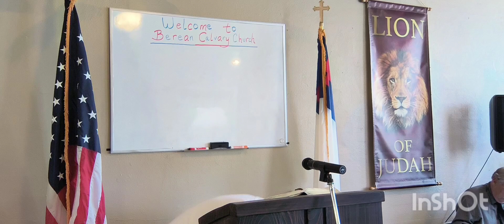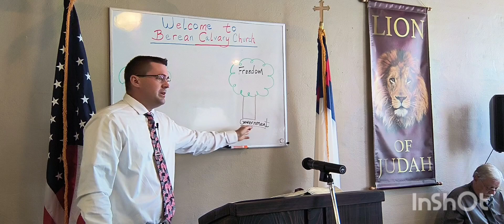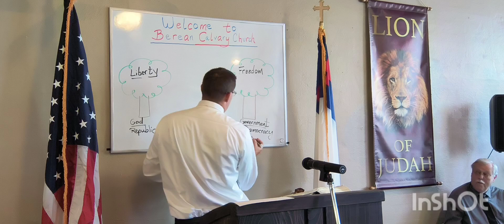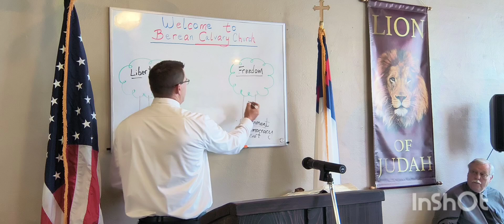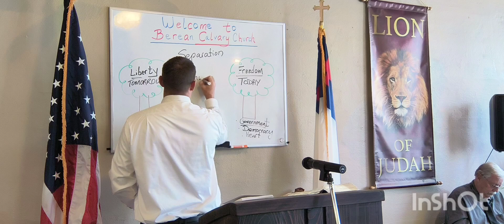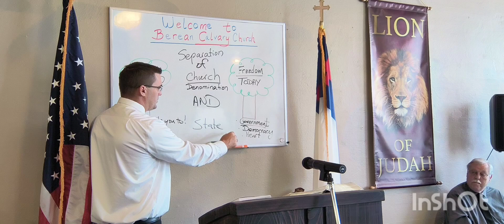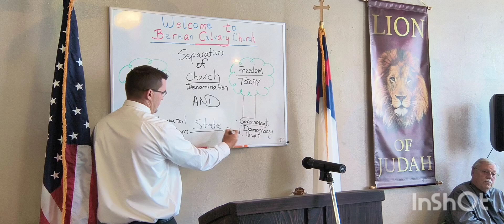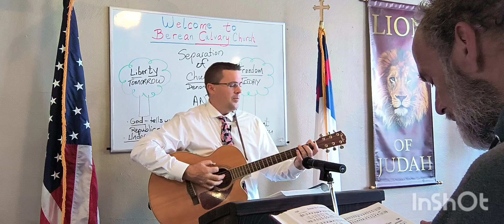The Tree of Liberty